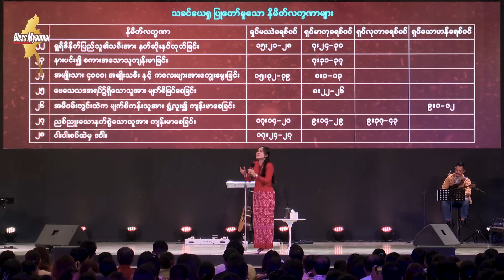ဝိညာဉ်ရေးရာ အခွင့်အာဏာ | Ps Susanna Min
Sunday Online Campus | 1 Sep 2024 (12 pm)